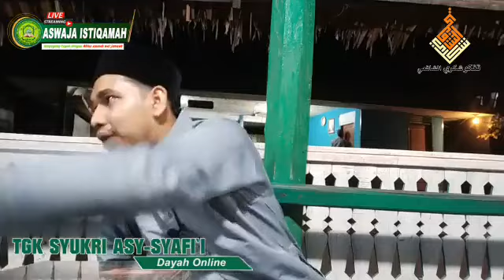🔴Live Aswaja Istiqamah |Kitab Baiquni | Halaman 9 |Part 3